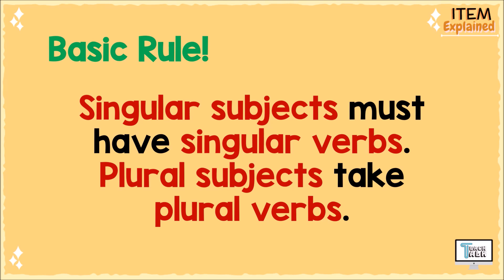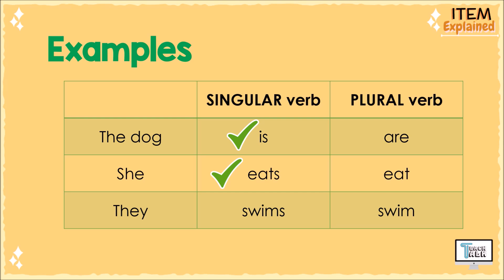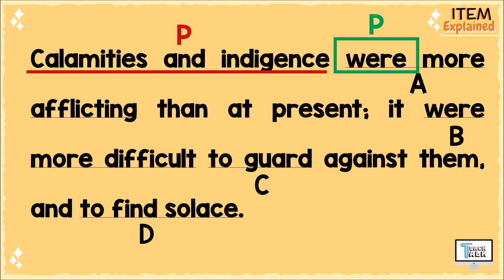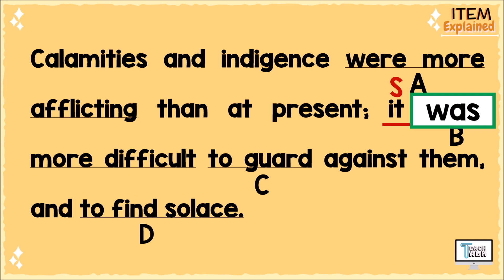Item Explained #7 | DOST, UPCAT, ACET, USTET, DCAT, PUPCET, PLMAT, PNUAT, & other CETs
Item Explained! is TeachTalk's way of helping students in answering questions related to their exams, quizzes, and assignments. Each video presents an item sent by the viewers which is thoroughly explained by TeachTalk following a step-by-step procedure/solution in finding the correct answer. Send your item requests in TeachTalk's Facebook page or in the comment section!

Have fun!

ItemExplained!I